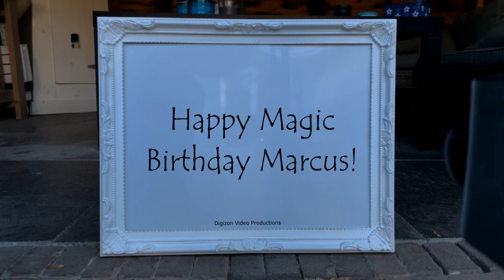Magic Birthday Marcus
Happy magic birthday hands video for Marcus.
All of us wish you a day filled with happiness and a joyous year ahead. Happy birthday!

HAPPY BIRTHDAY MARCUS!!!
Have fun with this personal Marcus video!

• The origin of Marcus is Latin
• The meaning of Marcus is Dedicated to Mars
• Marcus is derived from .
• Marcus is usually a male name